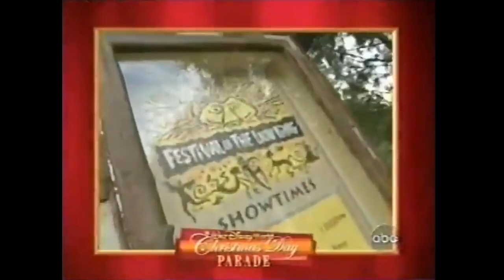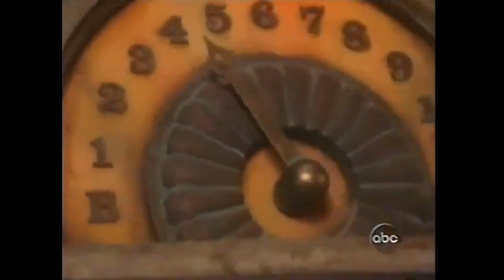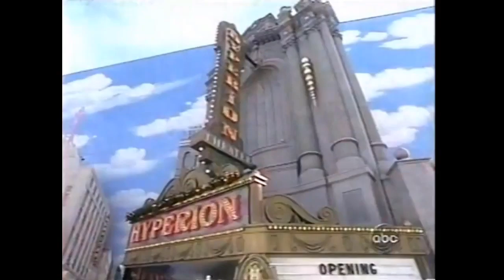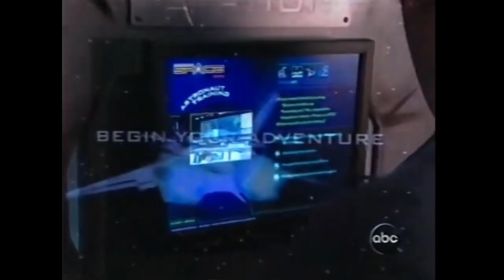2002 Walt Disney World Very Merry Christmas Parade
2002 Walt Disney World Very Merry Christmas Parade
An introduction from Disney CEO Michael Eisner sets the stage for the new 2002 Walt Disney World Christmas Day Parade.  Hosts Regis Philbin and Kelly Ripa are joined by Wayne Brady at the Magic Kingdom.

Meredith Vieira from Disney MGM Studios showcases Who Wants to be a Millionaire Play it!, Robin Roberts at Disney Animal Kingdom, and Star Jones from Epcot where the countdown is on for the next exciting addition, Mission Space.  In California, it’s John Ritter at Disneyland with a look at the Haunted Mansion Holiday and George Lopez at Disney’s California Adventure with a special Christmas Day performance by the cast of Aladdin: A Musical Spectacular, opening at Disney California Adventure in early 2003.

Musical performances from Lee Ann Womack, John Rzeznik from The Goo Goo Dolls, The Wiggles, Andrea McArdle & Alexis Kalehoff, Hillary Duff, Jump 5, Heather Headley and Bear from Bear in the Big Blue house.

@RobFuz Channel Members:

Alex Kennitt
Christine Hickman
Elena K808
Grace F
J K
James Ryan
Jersey Mike
SebastianTheCrab
SurfBum